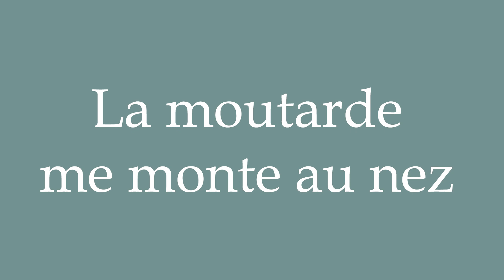How to Pronounce ''La moutarde me monte au nez'' (Mustard gets up my nose) in French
Learn how to say and properly pronounce ''La moutarde me monte au nez'' in French with this free pronunciation tutorial. Apprenez à prononcer des mots en français grâce à nos tutoriels.